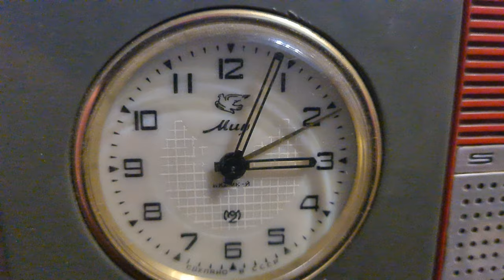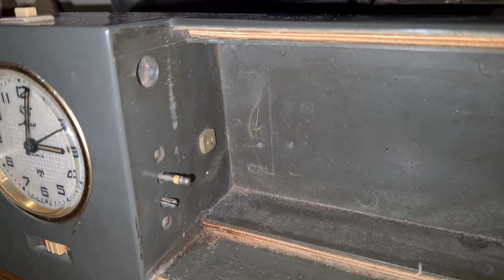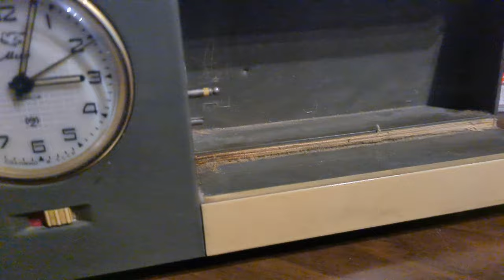Unitra Eltra - Przystawka zegarowa PZ-611 - szybka prezentacja [F/8]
Unikatowa przystawka zegarowa Eltra PZ-611 umożliwiająca załączanie i wyłączanie współpracującego z nią - wyposażonego w specjalne gniazdo sterujące - radioodbiornika MOT 633 Koliber 2 lub 3  oraz Radia Eltra Sylwia wyposażonego w odpowiednie gniazda.
Elementem sterującym załączaniem/wyłączaniem radioodbiornika jest odpowiednio przystosowany popularny mechaniczny radziecki budzik MIR, prawdopodobnie z możliwością korzystania z równoległej opcji tradycyjnej sygnalizacji dzwonkowej. Niestety w moim egzemplarzu muszę zdemontować zegar i oddać go do zegarmistrza, ktoś przekręcił sprężynę i nie działa . Przystawka w kolekcji od kilkunastu miesięcy, cieszy oko razem z Kolibrami  i innymi odbiornikami z Eltry. Niebawem film z naprawy, więc zapraszam do obserwowania kanału.

Wszystkie zaciekawione osoby tematyką :
👉🏻Elektroniczną,
👉🏻Serwisowania sprzętu,
👉🏻Napraw i uruchomień sprzętu Unitry,
👉🏻Projektów DIY